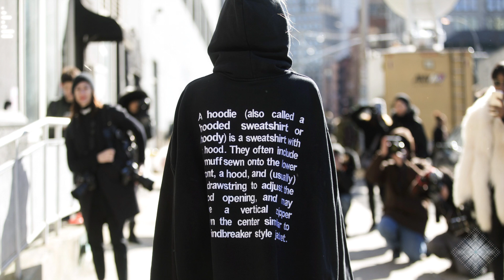Jackal Ft. Akacia - Only Regret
Aesthetic sound // Encompassed by Simplicity.

Thanks for tuning in and hope you enjoy.

~ "Stay missing."